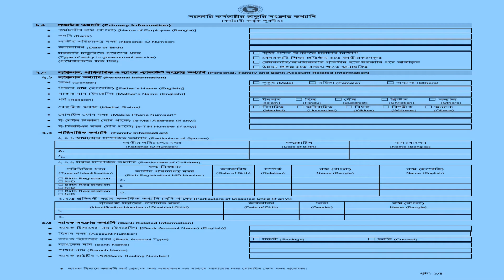প্রাথমিক বিদ্যালয়ের শিক্ষকদের ইএফটি নিবন্ধন ফরম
How_to প্রাথমিক বিদ্যালয়ের শিক্ষকদের ইএফটি নিবন্ধন ফরম#Kumar Ranzit Subrot

EFT form,
Primary EFT form,
Kumar Ranzit Subrot,
Bangla tutorial;